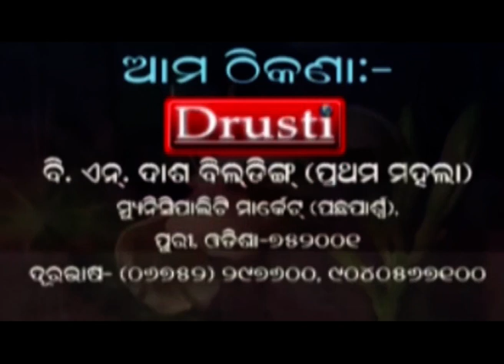PURI NEWS BY DRUSTI Dt. .04.02.2022-ଗୁରୁବାର ମାଜଣା ନୀତି